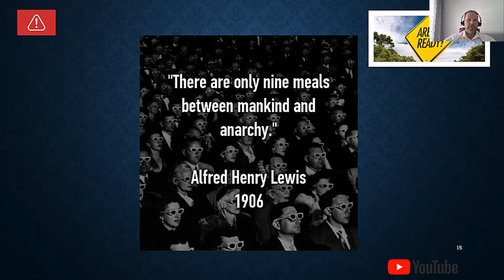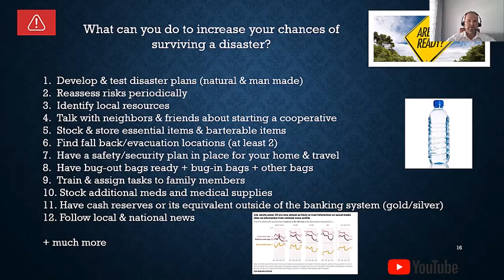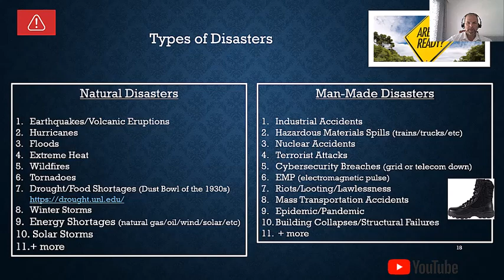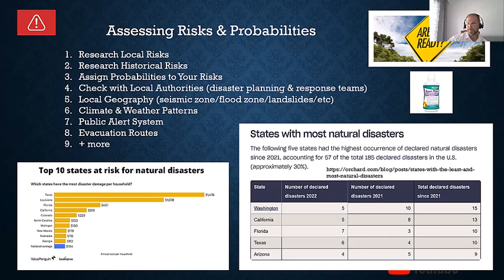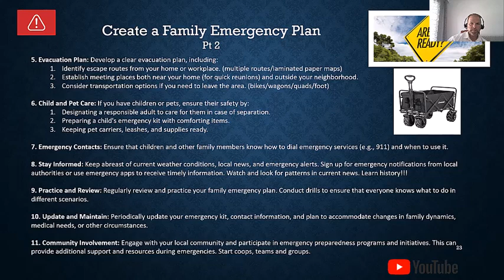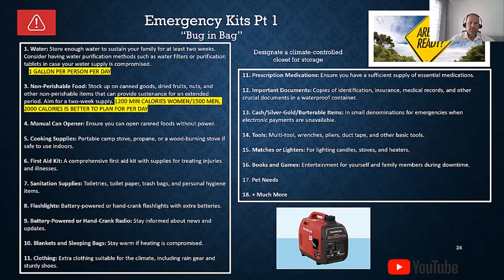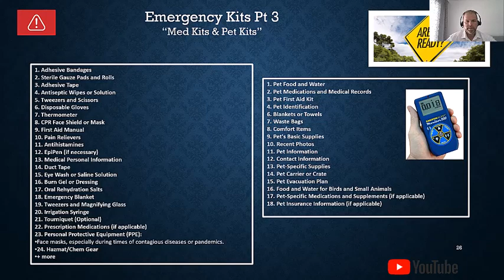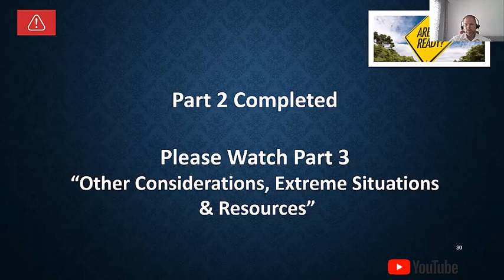PART 2 Preparing for Disasters "Getting Prepared"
This is the 2nd part of our series on, "Preparing for Disasters" where we talk about what you can do to prepare for natural and man-made disasters.